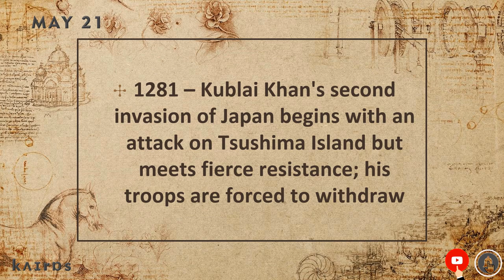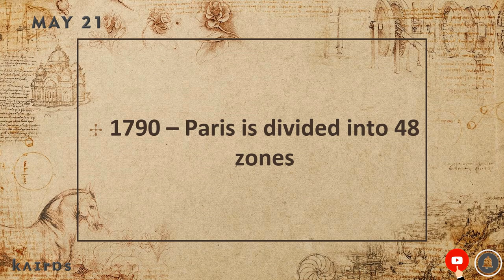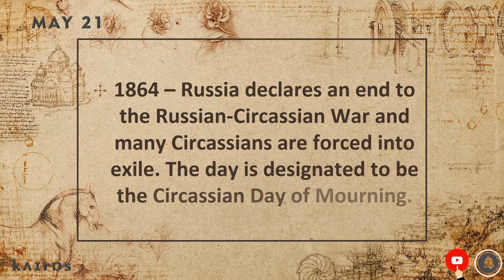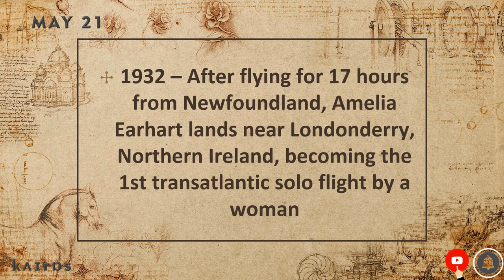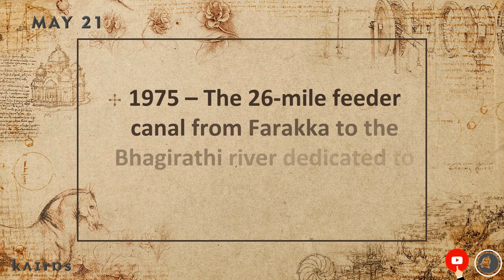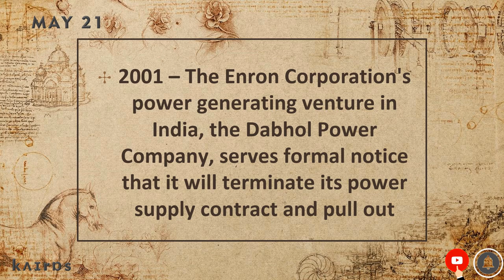On This Day | Today in History | May 21 | English | Historical Events on May 21 around the World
What Happened Today In History? | On This Day | Today in History | May 21 | English | Historical Events on May 21 around the World, we will see what happened on May 21st in History.